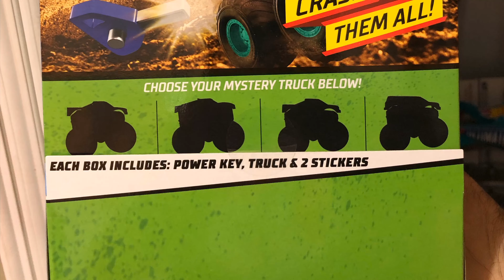Unboxing the New Mystery Monster Trucks Minis from Hot Wheels.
Check out the new Monster Truck Mystery boxes and find out which one of your favorites is in which box code ;)